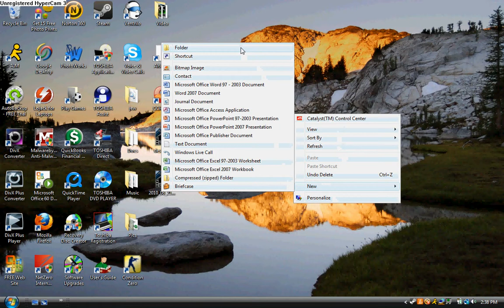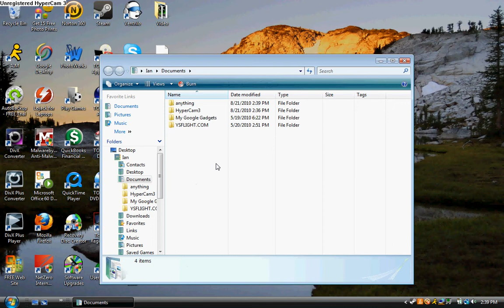How To Make A New Folder